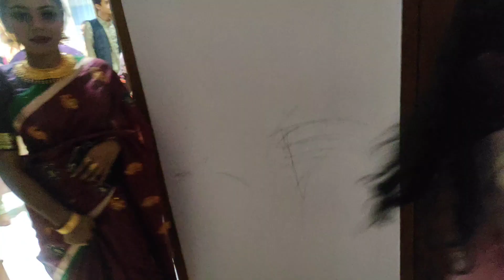নতুন জামায় আড়াই দিনে আমাদের জন্য কি রকম বাজার করেছে।সব মেয়েরা মিলে নাস্তা তৈরি করল।